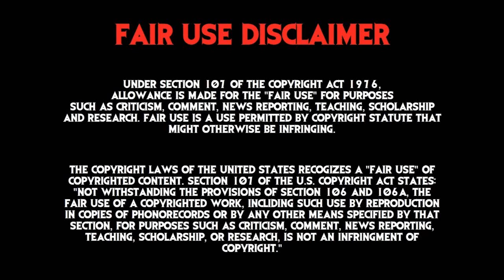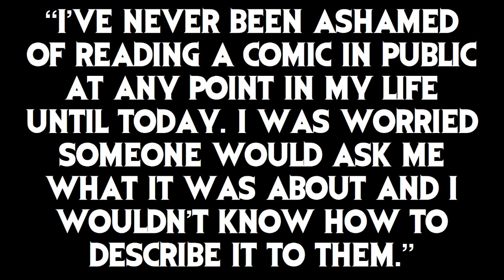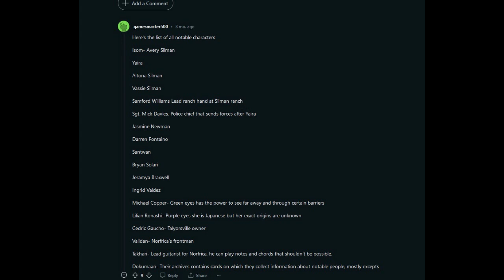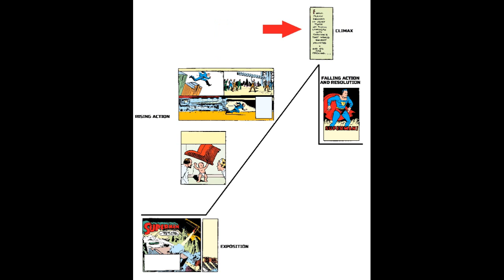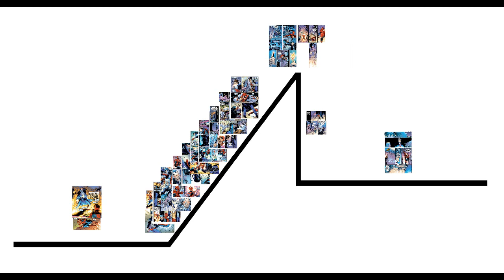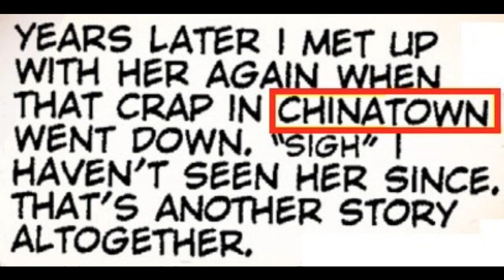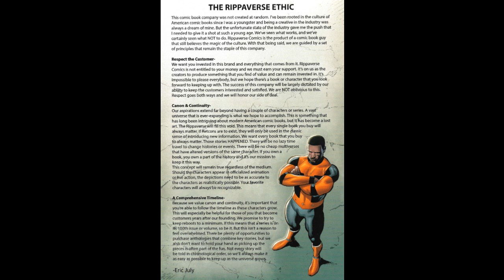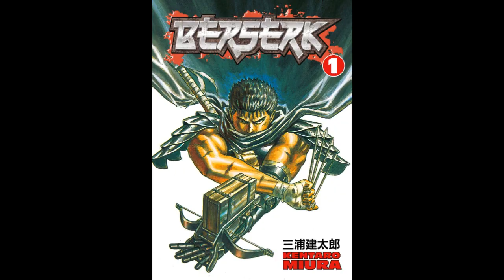Is Isom #1 A Game Changer? Moronic Opinions Ep 1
WARNING! SPOILERS THROUGHOUT!
Just a little video giving my thoughts on the indie comic Isom #1 written by Eric July with pencils by Cliff Richards from Rippaverse Publishing. Big special thanks to Mister Jones for his script editing skills.

EDIT 8/21/2023
I made a mistake when I said Isom #1 is a page shy from the average monthly issue story arc of four issues. Isom #1 is 83 pages and a four issue story arc would be 88 pages. Isom #1 is actually FIVE pages short. None the less, I stand by my statement that 80 pages is enough time to tell a complete story.

My profile on Letterboxd.
My profile on Twitter.

Intro 00:00:00
Plot Summary 00:01:18
Review 00:07:08
Final Thoughts 01:07:36